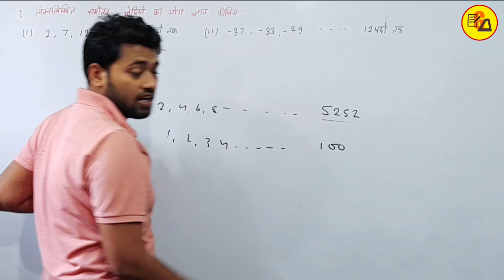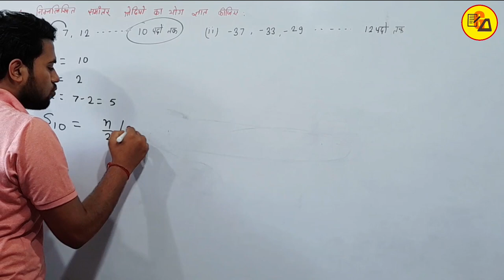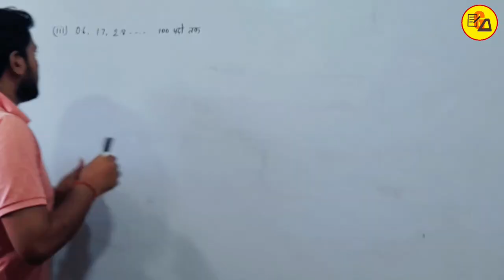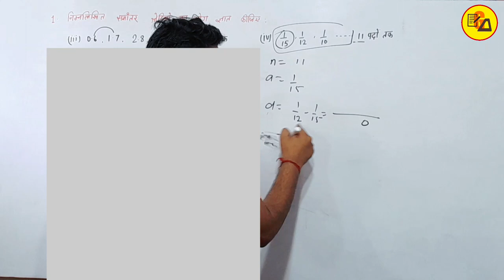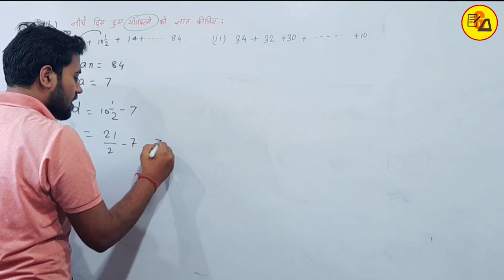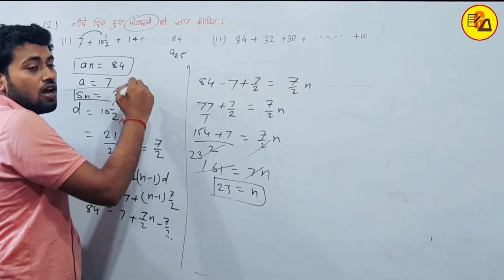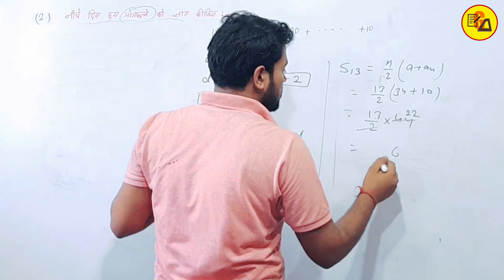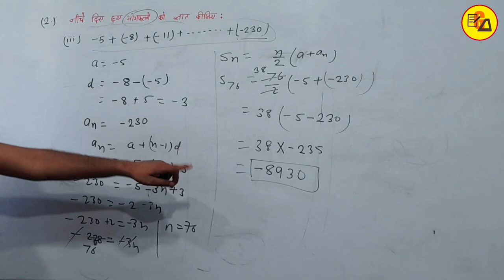NCERT Class 10 Maths Chapter 5 Arithmetic Progression|समांतर श्रेणी|Ex_5.3 Q.No_1 & 2 By Amit Sir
Best Wishes :-
इस वीडियो में कक्षा 10वीं के गणित से चैप्टर 5 अर्थात " समांतर श्रेणी से अभ्यास 5.3 से प्रश्न संख्या 1 और 2 तक हल करके बताया गया है जो आपके आने वाले वार्षिक एग्जाम के लिए बहुत ही ज्यादा महत्वपूर्ण साबित होने वाला है इसलिए इस वीडियो को अपने दोस्तों तक पहुंचाने की कोशिश करें ताकि सभी विद्यार्थी इसका फायदा उठा सकें l